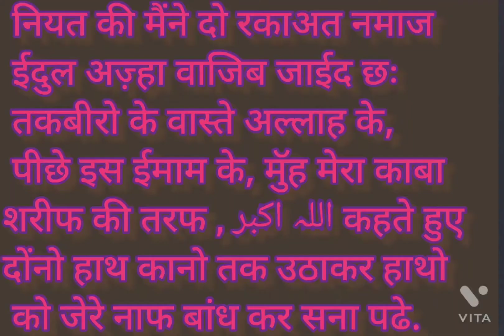ईदुल अज़्हा की नमाज़ का तरीका (EID UL ADHA KI NAMAZ KA TARIKA)